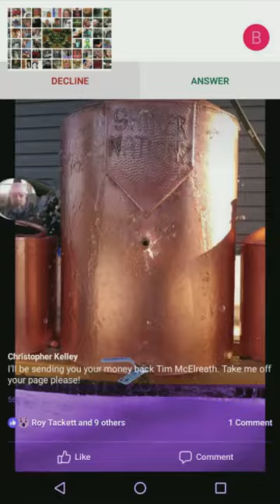July 26 & 27 Summer Jam Maggie Valley Be There!!!!